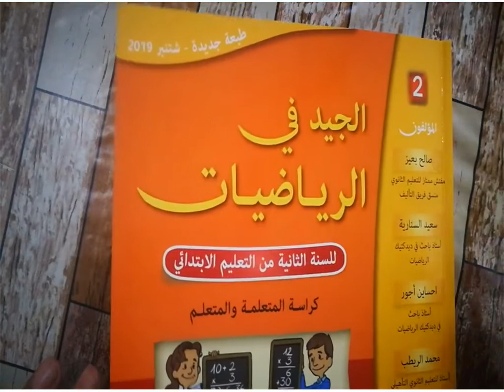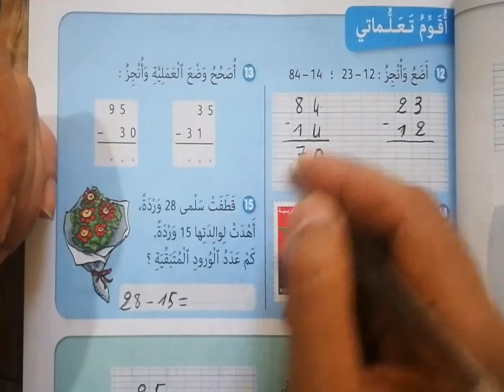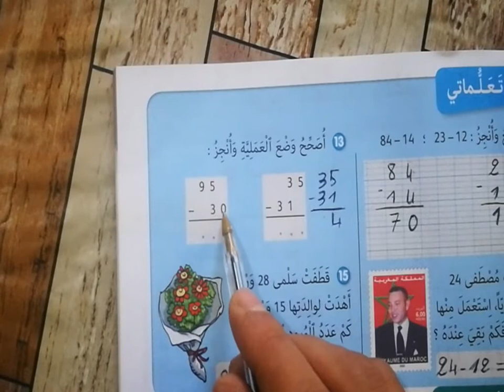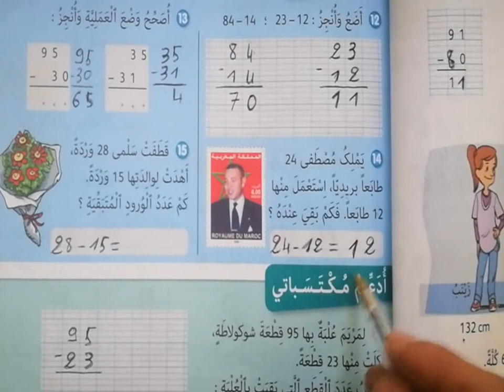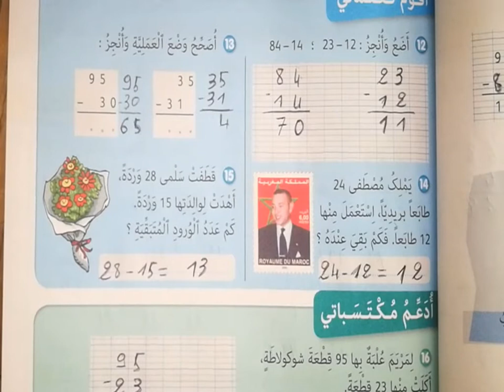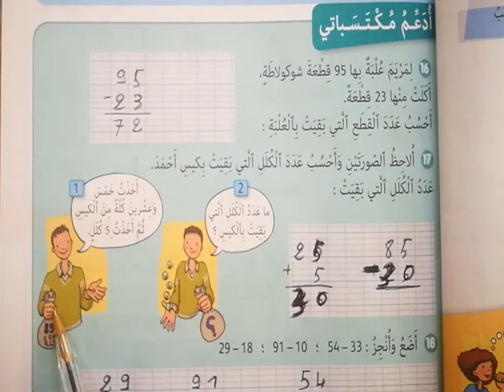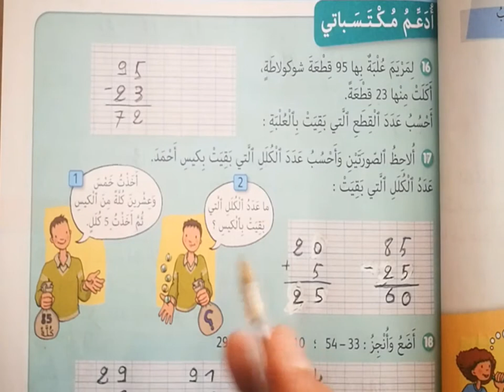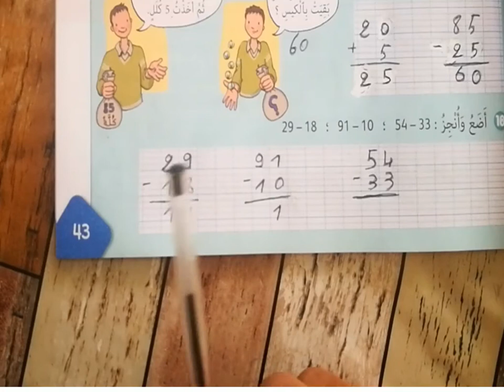الجيد في الرياضيات المستوى الثاني ابتدائي ص 43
دروس الرياضيات و الفرنسية لجميع المستويات
الابتدائي الاعدادي و الثانوي تأهيلي

الجيد في الرياضيات المستوى الثاني  ابتدئي الصفحة ; 43
الجيد في الرياضيات طبعة 2020 المستوى الثاني  ابتدئي الصفحة  43;
الجيد في الرياضيات طبعة 2020 المستوى الثاني  ابتدائي الصفحة ; 43
الجيد في الرياضيات طبعة 2020 المستوى الثاني  ابتدئي ص 43;
الجيد في الرياضيات طبعة 2020 المستوى الثاني  ابتدائي ص 43;
الرياضيات السادس  الجيد ابتدائي ص 43;
المستوى الثاني  ابتدائي الرياضيات 43;
المستوى الثاني  الجيد ابتدائي الرياضيات ص 43;
الجديد في الرياضيات المستوى السادس ابتدئي
الجيد في الرياضيات المستوى السادس ابتدائي
الجديد في الرياضيات المستوى السادس ابتدئي الصفحة
الجديد في الرياضيات طبعة 2020 المستوى السادس ابتدئي الصفحة
الجيد في الرياضيات طبعة 2020 المستوى السادس ابتدائي الصفحة
الجيد في الرياضيات المستوى السادس ابتدائي الصفحة
الرياضيات المستوى السادس ابتدائي الصفحة
المستوى السادس ابتدائي الرياضيات
المستوى السادس ابتدائي الرياضيات الصفحة
المستوى السادس ابتدائي اللغة الفرنسية الصفحة
الرياضيات المستوى السادس ابتدائي
الرياضيات المستوى السادس الصفحة
mathematique 6eme annee primaire
math 6eme primaire maroc
math 6eme primaire maroc en arabe
français 6 année primaire
français parcours
parcours français 6ème année primaire 2020
parcours français
parcours français 6ème année primaire 2020 page
6ème année primaire
conjugaison 6ème année primaire
orthographe 6ème année primaire
mathématique 6ème année primaire
les leçons de français 6ème année primaire
الأول ابتدائي
الثاني ابتدائي
الثالث ابتدائي
الرابع ابتدائي
الخامس ابتدائي
السادس ابتدائي
الاعداد الكسرية
الاعداد العشرية
اشاءات هندسية
قياس المحيط
المضاعفات والقواسم
الزوايا
التناسبية
جمع و طرح الاعداد الستينية
التماثل المحوري
القسمة
القوى
Parcours français
Parcours francais
Français 6eme année primaire
Parcours 6eme année primaire
Conjugaison
Grammaire
Lexique
Vocabulaire
Lecture diction
Expression ecrite
La boite a merveille
Antigone

français parcours ;
parcours français ;
6ème année primaire ;
الأول ابتدائي ;
الثاني ابتدائي ;
الثالث ابتدائي ;
الرابع ابتدائي ;
الخامس ابتدائي ;
السادس ابتدائي ;
الاعداد الكسرية
الاعداد العشرية ;
اشاءات هندسية ;
قياس المحيط ;
المضاعفات والقواسم
الزوايا ;
التناسبية ;
التماثل المحوري ;
القسمة
القوى ;
Parcours français ;
Parcours francais
Conjugaison ;
Grammaire
Lexique
Vocabulaire ;
Lecture diction
Expression ecrite ;